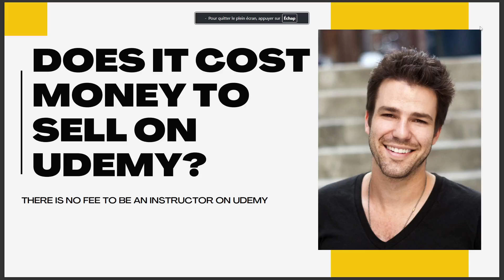DOES IT COST MONEY TO SELL ON UDEMY